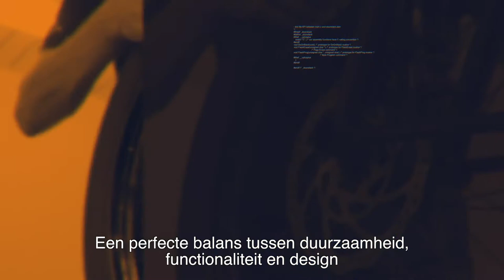Meijs Motorman finalist Parkstad Talent Award 2019